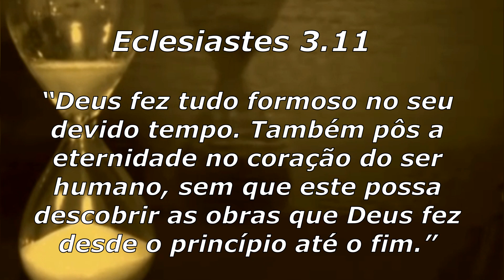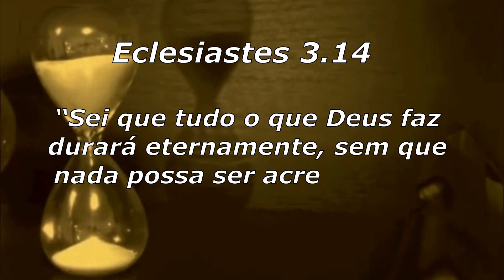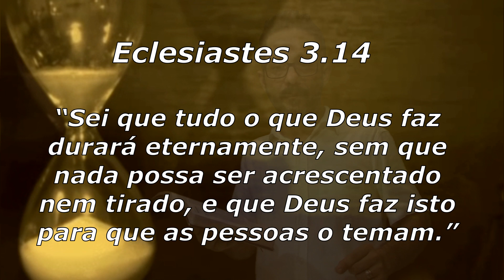Lições sobre o tempo em Eclesiastes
Mensagem do Pr. Welfany Nolasco em Eclesiastes 3, na conclusão da série sobre o Tempo Divino e o Humano, trazendo algumas Lições sobre o Tempo, mostrando que as fases da vida têm momentos bons e ruins. Entender o tempo nos dá sabedoria para viver melhor.

1- O Tempo Humano é PASSAGEIRO: Eclesiastes 3.11
Tudo o que o ser humano faz passa, mas precisa assumir a responsabilidade por seus atos.

2- O Tempo Divino é ETERNO: Eclesiastes 3.14
Para saber se algo é de Deus basta esperar e ver se permanece, porque o que não é de Deus logo acaba.

Conclusão: Saber que o tempo humano é passageiro e buscar o tempo eterno de Deus nos faz ser mais sábios diante de bons e maus momentos.